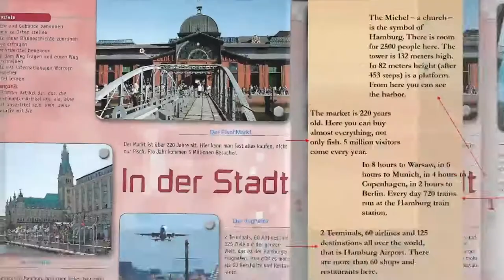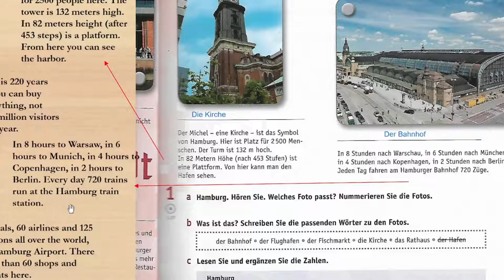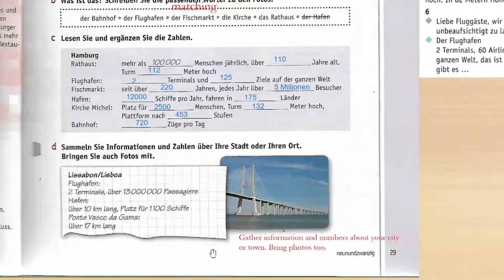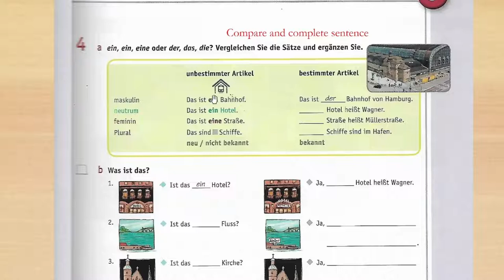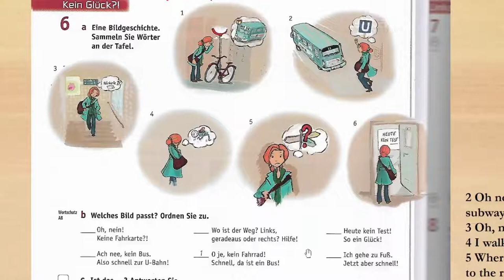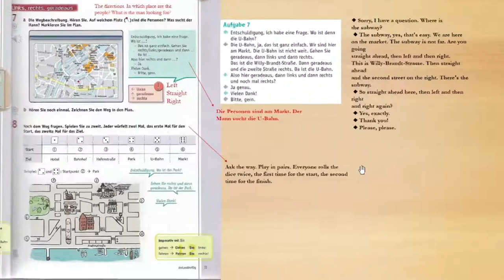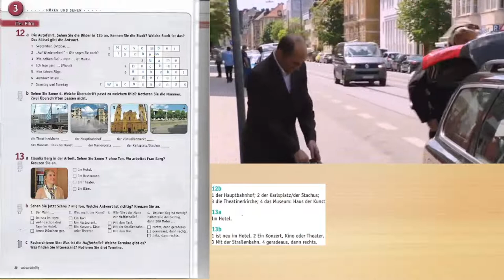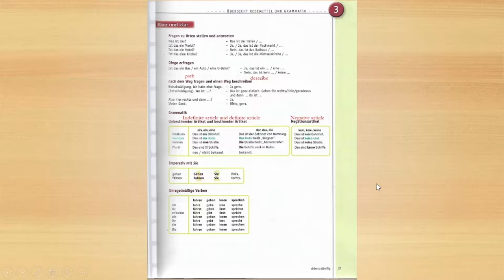Netzwerk A1 (Lesson 3) Solve and lectures in Bengali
This video is about the Netzwerk A1 reference book solving and discussing. This book is very important for the basic German language learning.
** My pronunciation is not all perfect, if you want to learn proper spelling and pronunciation go check out google for materials, there are plenty of them.
** I Just created this playlist about German language learning for the Bengali student.

Lesson 3- Inderstadt here you can learn how to talk about your city, important and historical places. How to ask direction and answer them accordingly.

I will upload each lecture in every week, so it might be a lengthy process but practicing with me will help you in many cases.